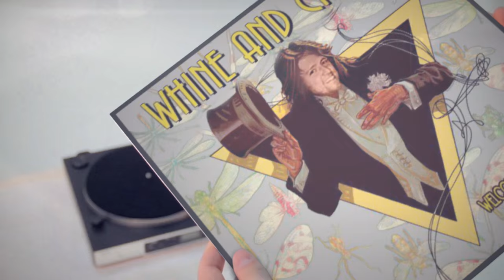WHINE AND CHEESE #24--DAVID ROSSER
Cheese sits down with Dave-O to discuss time on the road with The Afghan Whigs and Marc Broussard, as well as his new Solo project. The fellas start a new band called "The Styx of Alabama" and figure out redneck pop stars and butts in bars...AMEN